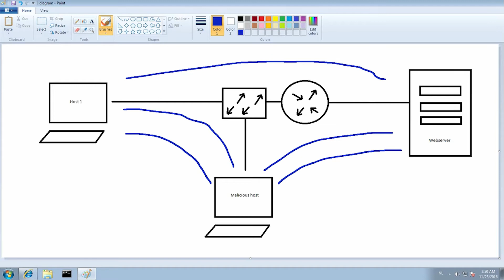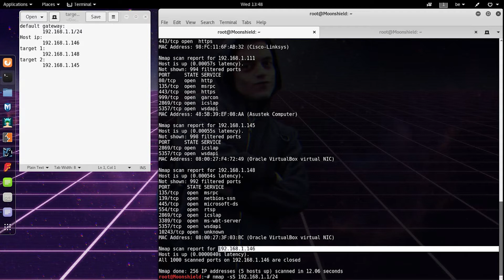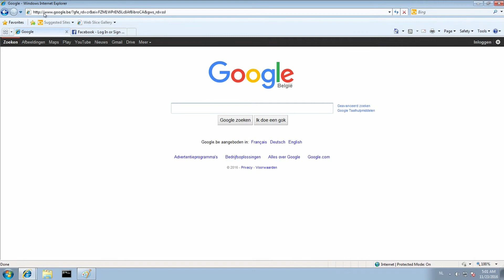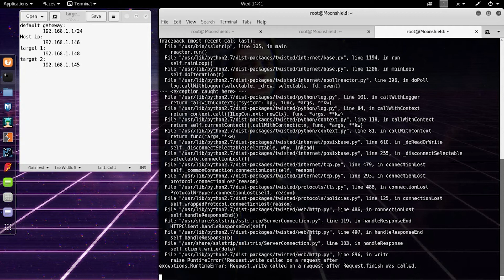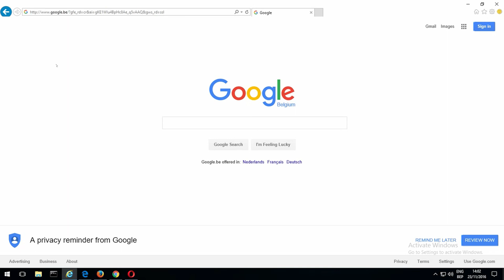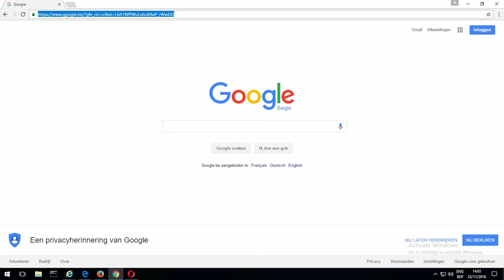SSL Stripping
Demonstrating SSL stripping on older and modern browsers

Also, paint ftw!